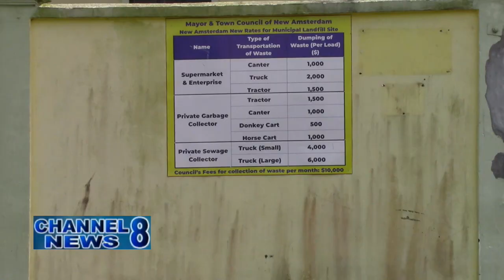New Amsterdamers Urged Not To Dump Garbage In the Township